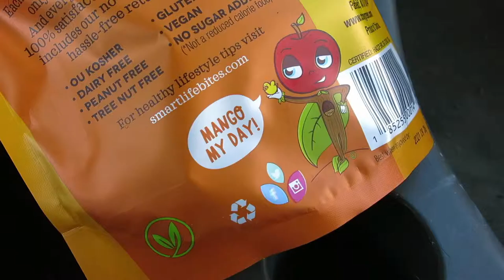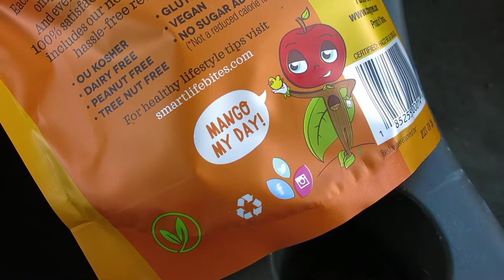The Pit || BETAK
Kimberly, Bravo, and Lucille venture into... The Pit. DUN DUN DUNN.

BETAK = Bethel, Alaska